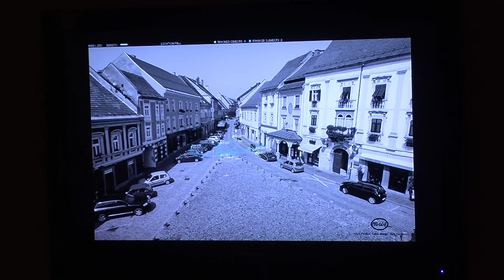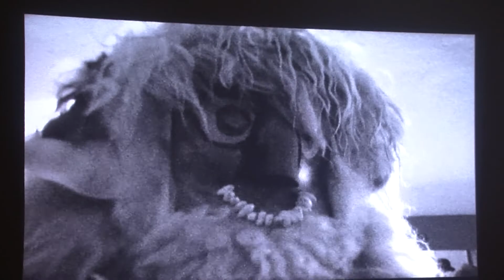Razstava Postprodukcija: iz likovne zbirke festivala Art Stays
KOSTANJEVICA NA KRKI - V kostanjeviški galeriji Božidar Jakac je na ogled gostujoča skupinska razstava z naslovom Postprodukcija: iz likovne zbirke festivala Art Stays. Razstavljena dela predstavljajo nekakšen presek umetniške produkcije na ptujskem festivalu sodobne umetnosti, ki letos praznuje 20-letnico neprekinjenega delovanja.